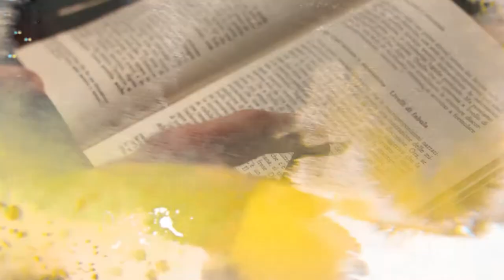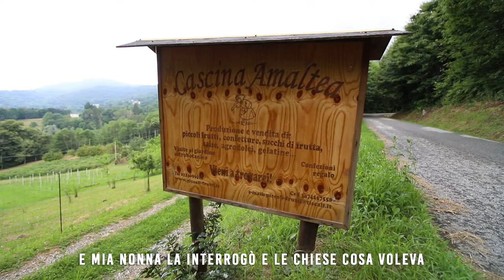BORGIALLO - La piccola Masca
Si parla di vecchie masche, masconi, ma anche di piccole masche a cui piace fare i dispetti, come quella che fece venire un temporale a Borgiallo...😯